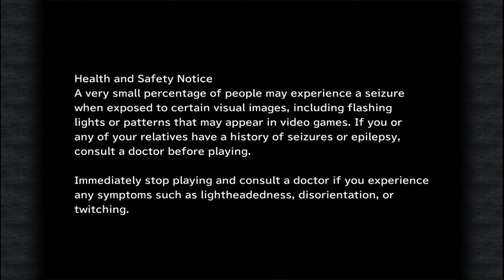Final Fantasy IX #18: Een Grotto te ver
Ik heb heftig onderschat hoe moeilijk de Grotto is.